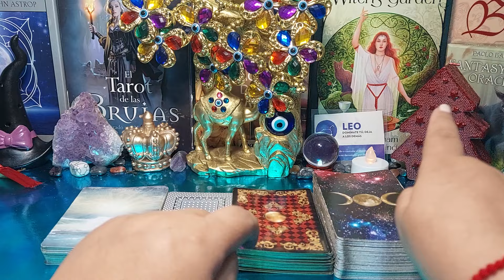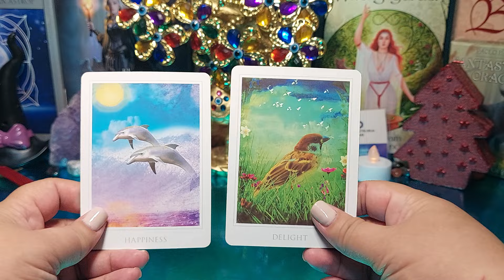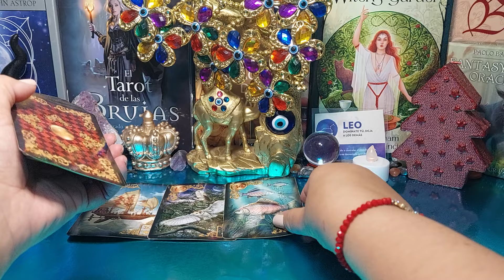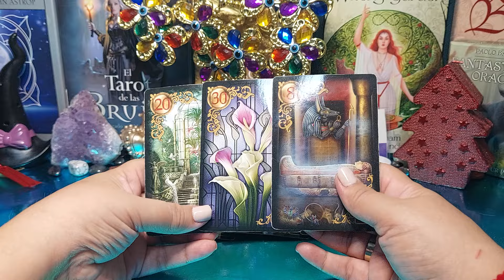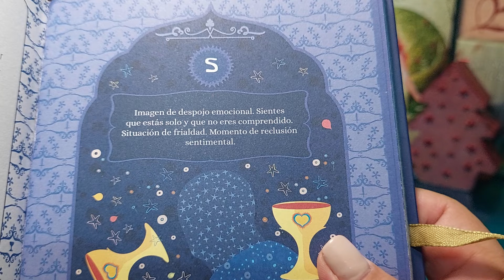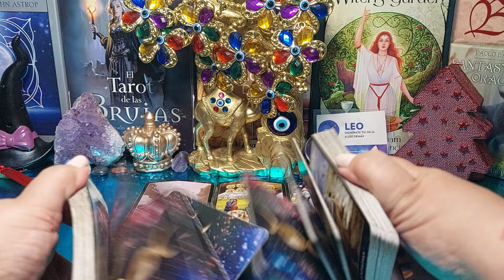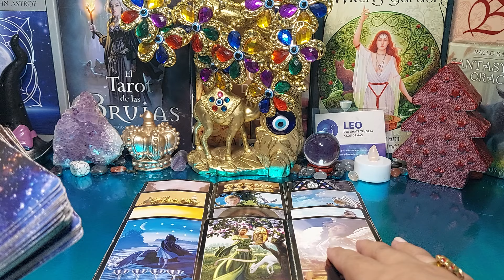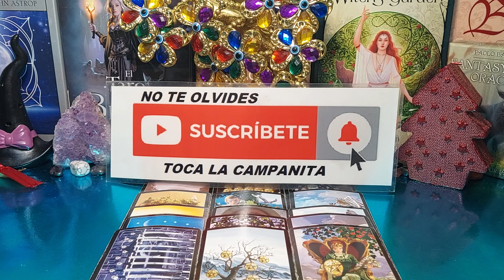💖𝗟𝗲𝗼 ♌️𝗖𝗨𝗔𝗡𝗧𝗔 𝗣𝗔𝗦𝗜𝗢𝗡💋⭐ 𝗗𝗘𝗥𝗥𝗢𝗖𝗛𝗔𝗥𝗔𝗡 𝗝𝗨𝗡𝗧𝗢𝗦❤️‍🔥💫 𝗡𝗜 𝗧𝗘 𝗟𝗢 𝗣𝗢𝗗𝗥𝗔𝗦 𝗖𝗥𝗘𝗘𝗥!!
HOROSCOPO MENSUAL DE TAROT AMOR OCTUBRE 2024
🎂🎂🎂🎂🎂🎂🎂FELICIDADES leo LOS QUIERO MUCHO!! 💋💋💋💋💋💋

Leo ESTO SOLO PASA UNA VEZ Y TE HARÁ TAN FELIZ!! ORO Y MIEL PARA TI, SE ARREPIENTE QUIEN FALLÓ
LEO😍ESTO ESTA QUE ARDE😍SIENTE MUCHA QUIMICA Y ATRACCION 🙂‍↔️TE ADMIRA EN SECRETO😜TAROT✨
⭐️Leo🌟Octubre🌟Energías para las próximas semanas
Horóscopo Diario - Leo - 11 de Octubre de 2024.
🔮LEO♌ ESTO ES IMPACTANTE!!! DE LA NADA SALE A LA LUZ TODA LA VERDAD ❤️HORÓSCOPO COMPLETO
LEO💌ESTO PASARÁ EN LOS PRÓXIMOS DIAS ENTRE LOS DOS! GRAN CAMBIO! HOROSCOPO LEO HOY TAROT AMOR
LEO | ANTES DEL DOMINGO SE ACERCA😬 EXCELENTES NOTICIAS Y MUCHAS OCUPACIONES ALGUIEN TE HACE PREGUNTA
LEO🔮 RUPTURA? UNA TERCERA PERSONA! IMPRESIONANTE PRONÓSTICO!! TE DIÓ LA ESPALDA Y CAE A TUS BRAZOS//